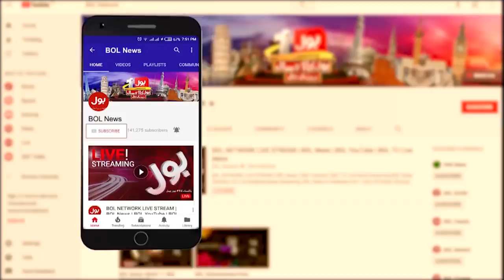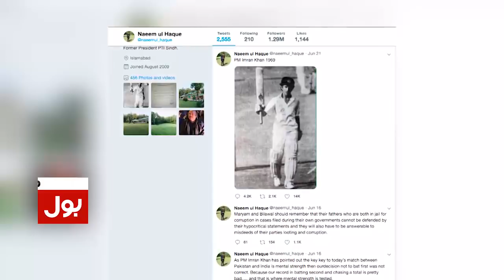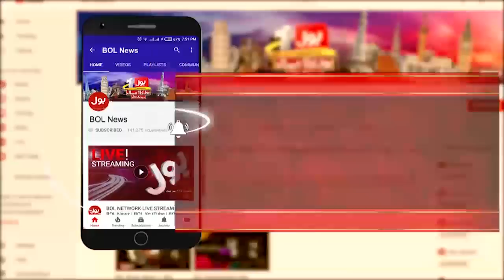Ek Leghari Sab Pe Bhari Full Episode 23rd June 2019 | BOL News